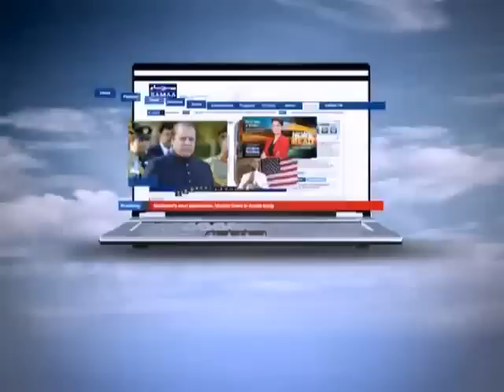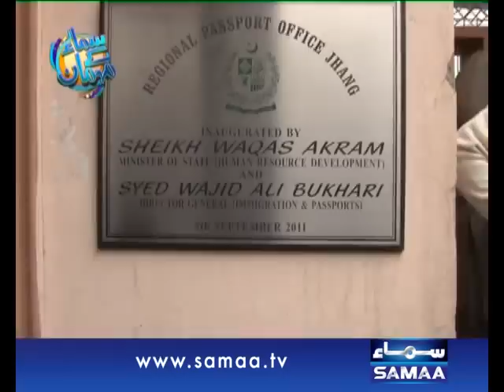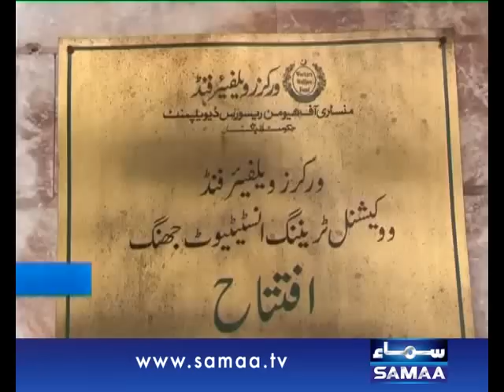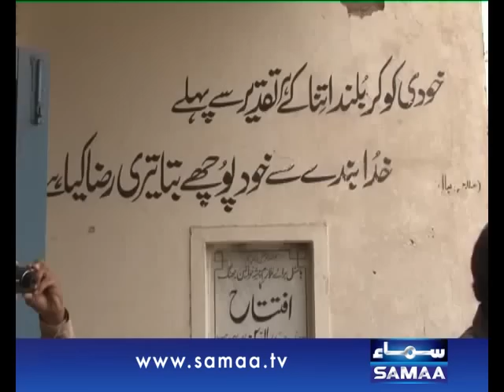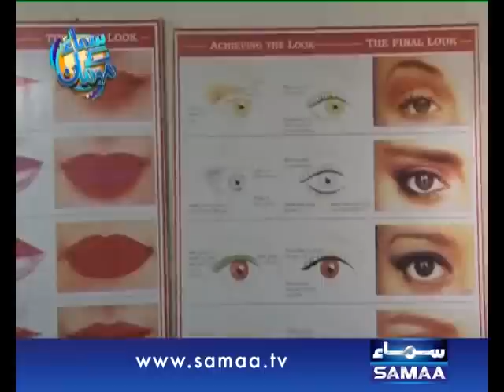Samaa Kay Mehmaan, 26 Jan 2015